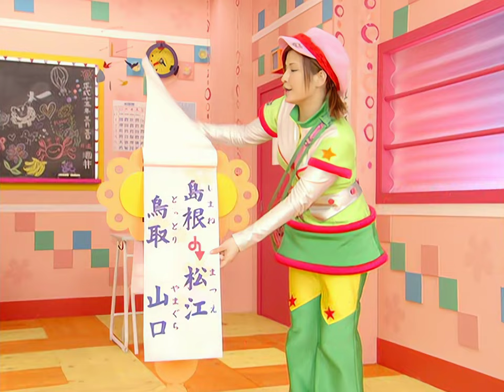Minimoni - Rock 'n' Roll Kenchoushozaichi ~Oboechaina Series~ (ロックンロール県庁所在地 ～おぼえちゃいなシリーズ～) (2003) 4K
Rock 'n' Roll Kenchoushozaichi ~Oboechaina Series~ (Rock n' Roll Prefecture Capitals ~Memorize 'Em Series~) is Minimoni's 8th single and their first single with Takahashi Ai as a member of the group. The title track is a cover of the coupling track of Moritaka Chisato's 19th single "Watashi no Natsu".
The single V peaked at #7 on the Oricon weekly charts.

Thanks to Hannah ) for so much help translating these sections that I wasn't able to find translations for.